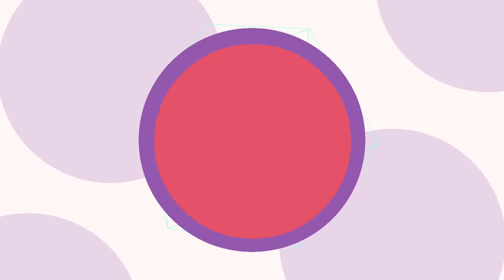LAST CHANCE TO SCORE 90% | BEST STRATEGY ✅ | CLASS 12 BOARD EXAM